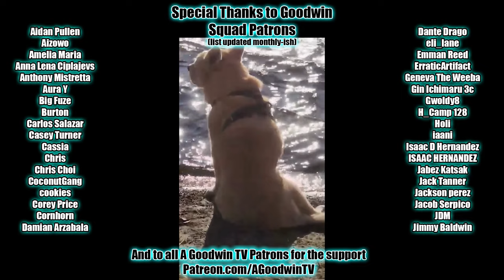RE: ZERO episode 6 part 2 (1x11) reaction and commentary: Rem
The Re: Zero reaction and commentary series continues with episode 11, Rem.

In Re: Zero 1x11, Rem, I think you're special even without the rabbit and nuts.

Re: Zero Synopsis: Starting life off in a new world that's way better than the ogre world.